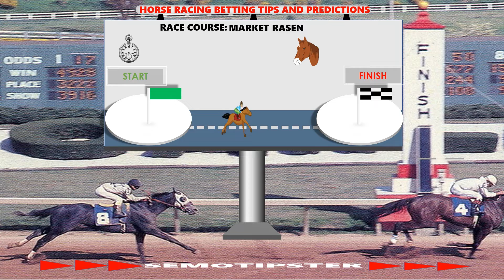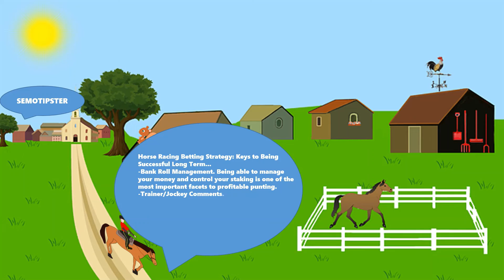Horse Racing Tips Today |16.10.2021|Horse Racing Predictions|Horse Racing Picks|Horse Racing Tips UK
Horse Racing Tips & Horse Racing Predictions:
-Caulfield
-Eagle Farm
-Morphettville
-Market Rasen
-Ffos Las
-Stratford